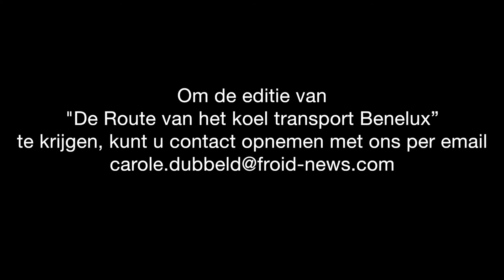[Ep 7] De route van het koel transport Benelux : Matthys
Carrosserie Matthys, gevestigd in Drongen, in België, onder leiding van Bart en Joris Matthys. Ontmoeting met het familiebedrijf die importateur en distributeur van Lamberet is voor België.